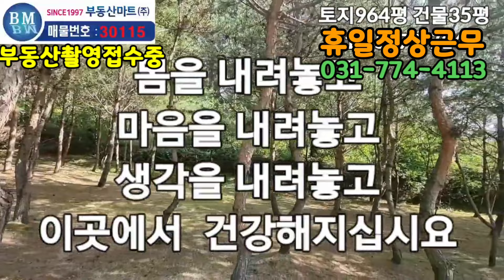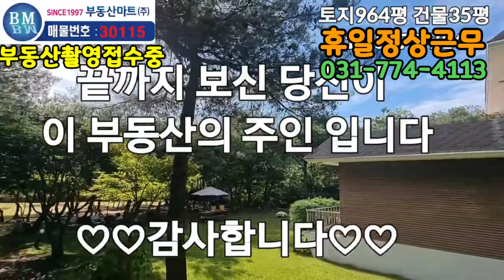(양평숲속주택)토지1.500평을 단독사용 국유림숲속에 등기토지964평 건물40평#양평전원주택 양평전원주택급매물 양평전원주택매매 양평펜션 양평부동산 매물번호:30115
양평1.500평을 단독사용하고 국유림으로 둘러쌓여있는 등기토지9641평 건물40평 주택전체 국유림#양평전원주택 양평전원주택급매물 양평전원주택매매 매물번호:30115

지평면 일신리에 있는 누구의 방해를 받지 않는 부동산입니다.
단독 출입구가 있으며 일신역에서 1km정도 떨어진 곳에 있습니다.
제2영동고소도로 동여주ic를 이용하면 수도권 진출입이 좋습니다.
출입구에 단독으로 이용할수 있는 대문이 있으며
주택 건축연령에 비하며 관리가 잘되고 있는 부동산입니다.
추가로 향후 건축도 가능하며 추가 건축시 현 있는 소나무로
조경을 하면 좋을것이라 생각이 듭니다.
조경수들이 잘 어루러진 주택입니다.
나홀로 이며 방해받지 않고 사용이 가능합니다.
필지현황 총4필지 3187㎡ (964평)
조망상태  남서향으로 거실에서는 마당이 보이는 조망입니다.
 -주택 115.8㎡ (35평) / 실거주
-3중창으로 단열이 잘된다고 하십니다.
-1층 3면을 둘러 베란다 공간을 대장외로 만들어 두셨습니다.
(매도인께서 베란다 공간을 합치면, 실평수 50평정도가 된다고 하십니다.)
조경상태 -소나무 1000그루 이상이 심어져 있으며, 작은 공원으로 꾸며져 있습니다.
(수목원 분위기의 정원입니다.)
-유실수( 자두 / 매실) 등이 심어져 있습니다.
도로상태 -4~5m 포장도로
주변환경 -숲세권이며 국유림과 접하여 있어서 외부와 차단되어 있습니다.
기타사항
-매입하신지 18년이 되었으며, 매입 직후 15년된 소나무 1000그루 이상을 심었다고 하십니다.

 매물요약정보 국유림1,500평 사용 청정 마지막 끝집 힐링부동산 소나무 1000그루
 매물관리번호 30115 (중개거래)
계약상태계약가능
 소재지 경기 양평군 지평면 일신리
 지목 대 주차가능대수4 대 건물종류 전원주택
대지/건평964평/ 35평  지상/지하층 1층 / 0층
방수/욕실수3 개 / 2 개건축구조조적(벽돌) 용도지구계획관리지역
방향남서교통정보지평면사무소10분난방방식심야전기
 입주가능일 잔금일 기준 3일이내 준공년월1997년 6월 2일
 인터넷전용선 가능 지하철지평역

SINCE 1997~ 부동산마트(주)
26년 전통의 부동산 전문 부동산마트(주) 입니다.

부동산마트 매물은 100% 실제 매물, 사진, 동영상 매물이며, 홈페이지 방문하시면수만개 이상 보실 수 있습니다. 전원주택/토지 전문 원조회사! 양평부동산 NO.1입니다.

휴일 정상근무!! 사전답사 예약하시면 편하신 시간에 가능합니다.

네이버  구글 유튜브 다음에서 검색: 부동산마트

홈페이지 방문하면 약1만여건 100%실제매물 100%실제사진

영상매물을 수천건 편리하게 보실수  있습니다.

대한민국 부동산 정보 정확도 NO.1

[ ↓↓부동산마트가 추천하는 부동산↓↓ ]

▣ 고급별장 고급주택
① 양수리,운길산역 인근

홍보영상위탁광고 정보제공  :  부동산마트주식회사
소   재   지  :  서울시 송파구 송파대로 260 제일빌딩284호
사업자번호  :  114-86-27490  대표이사  :  최희환
전화  :  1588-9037(광고 영상 촬영문의)

소   재   지  :  경기 양평군 양평읍 경강로 1714, 2층(양평군 양평읍 오빈리 217-3)
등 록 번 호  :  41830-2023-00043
대   표   자  :  김 창 길